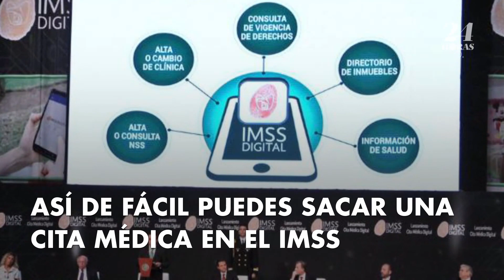Así de fácil puedes sacar una cita médica en el IMSS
Te explicamos paso a paso cómo agendar una cita vía internet para que seas atendido en tu clínica del IMSS